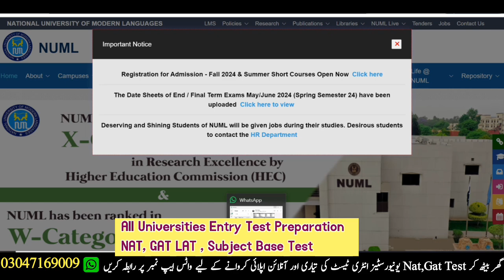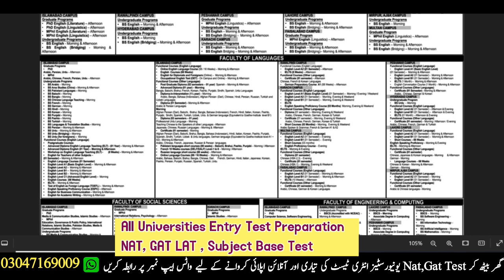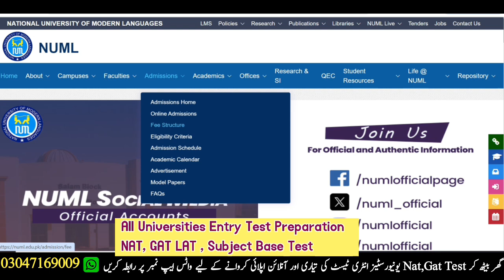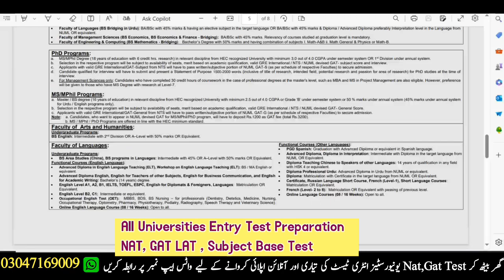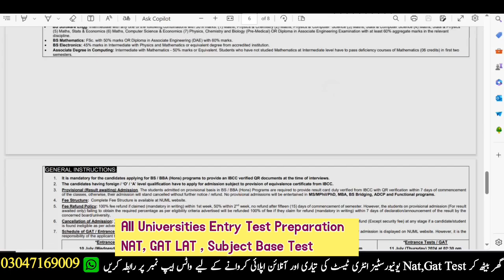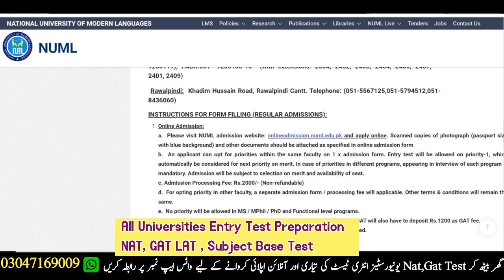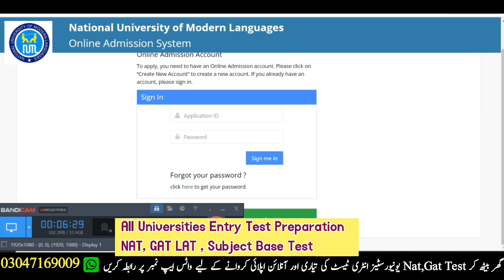NUML | NUML fall admission 2024 | Entry test preparation numl | National university of modren langua